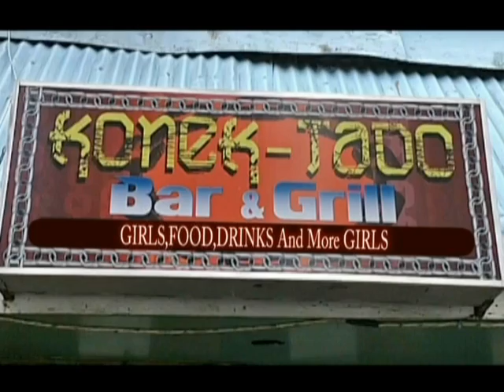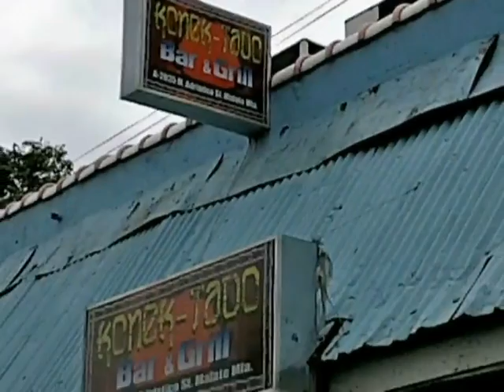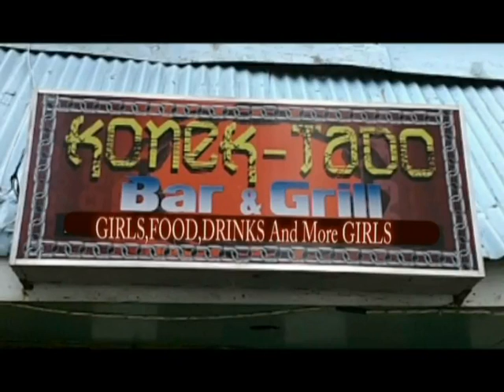J-HONS Konek-Tado Bar and Grill